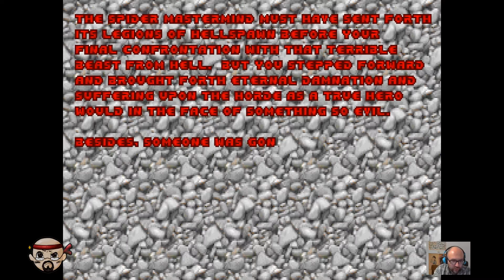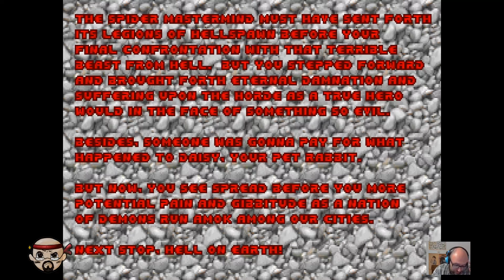Ultimate Doom (Doom1) - E4M8: Unto the Cruel (Final Boss)- Difficulty: Ultra Violence - 1080p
Ultimate Doom was Doom 1, with an extra episode "Thy Flesh Consumed" tucked in at the end of it.
Played in Chocolate Doom,in order to be as close to the original as possible. Always using keyboard-only controls.